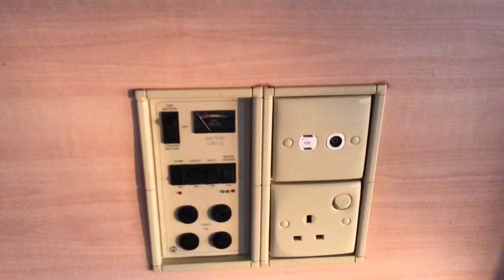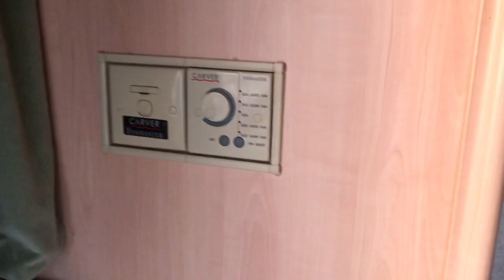Обзор компактного каравана Bailey Ranger в идеальном состоянии!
Караван Bailey Ranger 380/2
3-местный

Дополнительно идет в комплекте помимо основного оборудования:
- бак для воды

Соединенное Королевство 🇬🇧
СОСТОЯНИЕ ОТЛИЧНОЕ!!
НЕ СДАЕМ В АРЕНДУ!
БЕЗ ПРОБЕГА ПО РФ.
В НАЛИЧИИ БОЛЕЕ 40 КАРАВАНОВ
Есть доступная доставка по СНГ.

ВСЕ КАРАВАНЫ НАХОДЯТСЯ НА ПЛОЩАДКЕ В САНКТ-ПЕТЕРБУРГЕ, ЯНИНО-1 УЛ.ШОССЕЙНАЯ 50 А
ЕСТЬ ДОСТАВКА ПО РФ И СНГ!
ПТС ПОЛУЧЕН
ОБОРУДОВАНИЕ В РАБОЧЕМ СОСТОЯНИИ
ПОЛНАЯ ДЕМОНСТРАЦИЯ ПЕРЕД РАСЧЕТОМ! ✅
ВСЕСЕЗОННЫЙ ПРИЦЕП!

Длина каравана внутри: 3.8м
Ширина внутри: 2м
Высота: 2.45

ПРИЦЕП КРЕПКИЙ И СУХОЙ БЕЗ ТРЕЩИН И ВМЯТИН!!
количество спальных мест: 2+1
Диваны раскладываются
в большое спальное место на троих
Размер спального места 1,80/2,00м

все окна целые и открываются, оснащены москитными сетками и солнцезащитными шторками.
ОТОПЛЕНИЕ газ/электричество
КУХОННЫЙ БЛОК: плита газовая, духовой шкаф, гриль, мойка
ХОЛОДИЛЬНИК Работает от ГАЗА и 12/220в.
Освещение 12/220

санузел с душевым поддоном,кассетным туалетом,
Штатное место для аккумулятора
Запасное колесо, ключ для опор
Водяной насос

КАРАВАН ПОЛНОСТЬЮ ГОТОВ к ЭКСПЛУАТАЦИИ!

ВСЕ ПРИЦЕПЫ В НАЛИЧИИ В САНКТ-ПЕТЕРБУРГЕ, ЯНИНО-1, ШОССЕЙНАЯ 50-А ! ПРИЦЕП РАСТАМОЖЕН И ПТС ПОЛУЧЕН

ОФОРМЛЕНИЕ 20 минут!